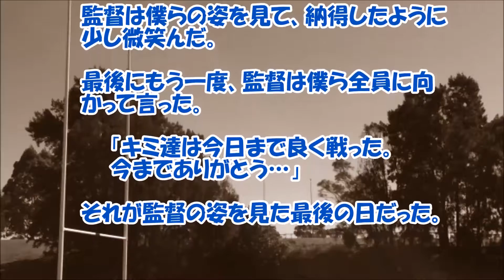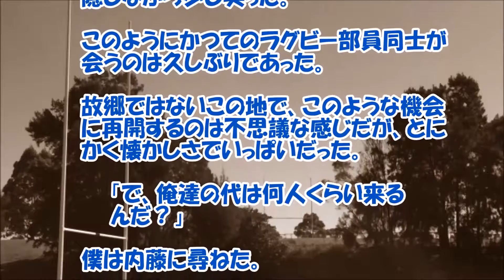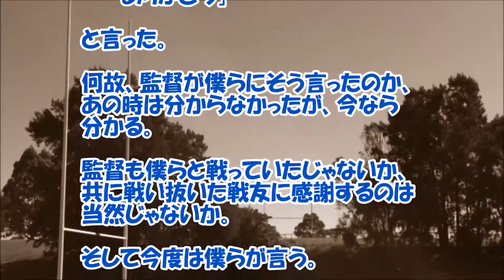【感動する話 実話 ラグビー】いつもは厳しい監督が「今までありがとう…」【泣ける話】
いつもは厳しい監督が時々優しい言葉をかけてくれる、それって本当にうれしい事ですよね・・・。子供心にこの人は本気で私たちを指導してくれているそう思える瞬間かもしれません。

【関連動画】

【感動する話 泣ける話】「金田正一の感動する話」～日本球界唯一の400勝投手。

【感動する話 高校】野球部で3年間補欠だった息子が引退後に私と妻に向かって・・・。【泣ける話】

【感動する話 親父】家族全員が『変人』だと思っていた親父が実は・・・。【泣ける話】

【感動する話 馴れ初め】駅の階段でおばさんに「大変そうですね、手伝いますよ」